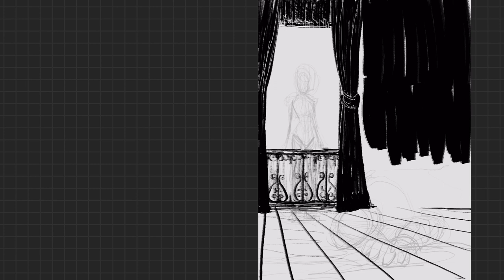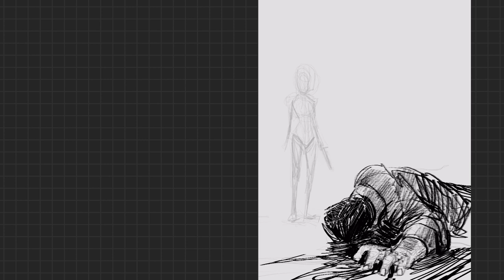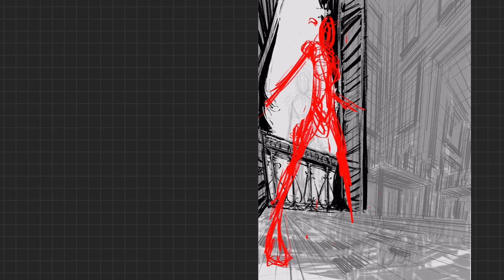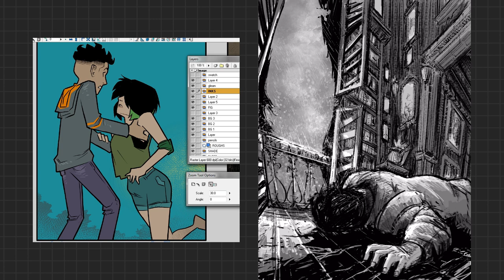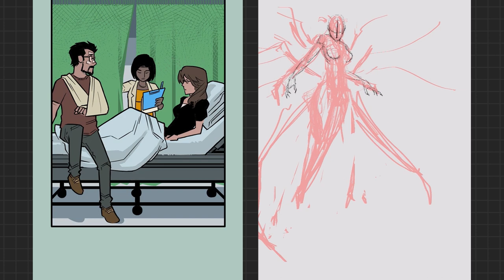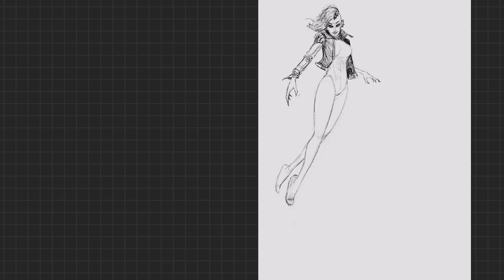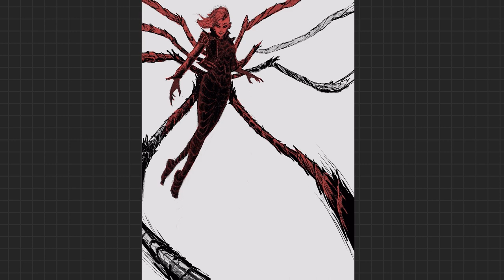Drawing Arachne from Urban Animal -Webtoon (Procreate) Time lapse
In this video, I'm going to be drawing Arachne, from the Webtoon series Urban Animal. Arachne is definitely one of the bad guys.